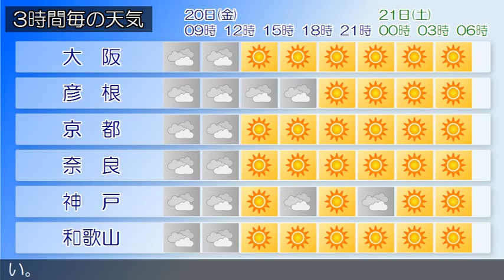2015/02/20 近畿地方の天気予報 朝